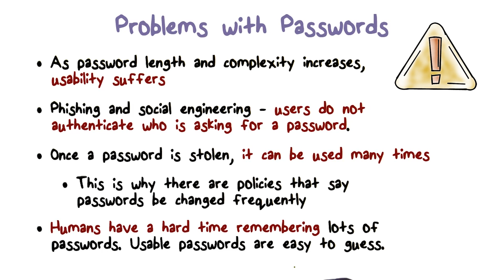Problems with Passwords